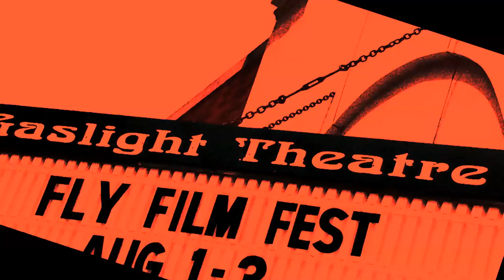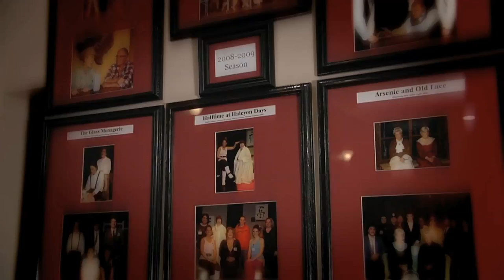Gaslight Theatre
Founded in 1966, the Gaslight Theatre in Enid is one of the oldest community theatres in Oklahoma. The theatre consistently presents high-caliber productions, which include a healthy mix of comedies, dramas and musicals